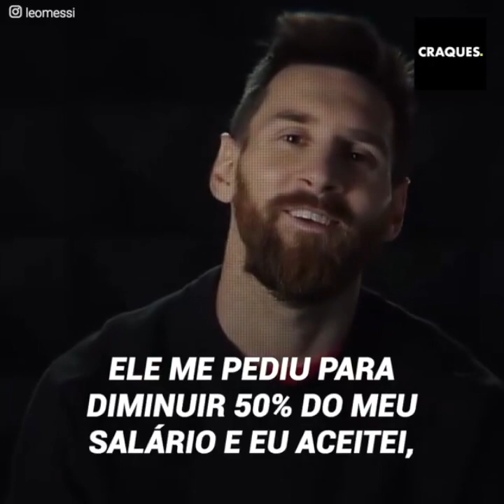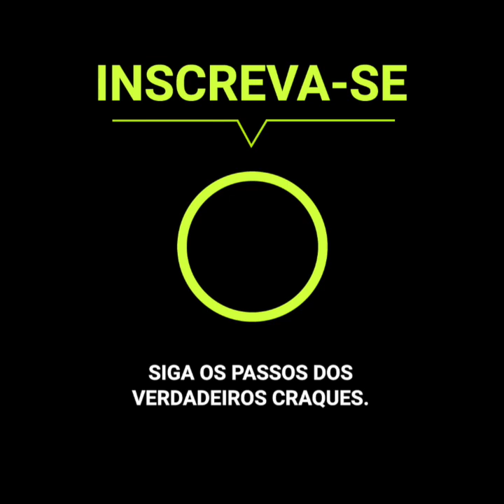Acusam Piqué de ser o culpado pela partida de Lionel Messi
O Barcelona ainda não superou a saída de Lionel Messi. Todos culparam o presidente Joan Laporta por frustrar a renovação da “Pulga”, mas surgiu outra versão que aponta um jogador histórico e ex-companheiro de time de Leo no Barça como responsável, o qual muitos já tratam como sendo um traidor...